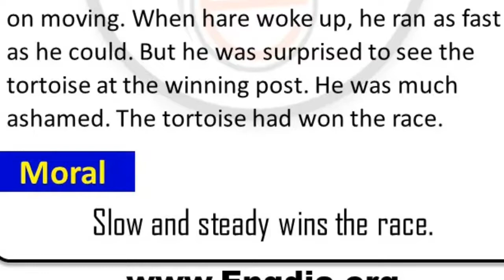Library - The hare and the tortoise